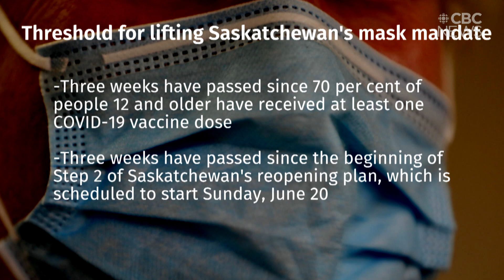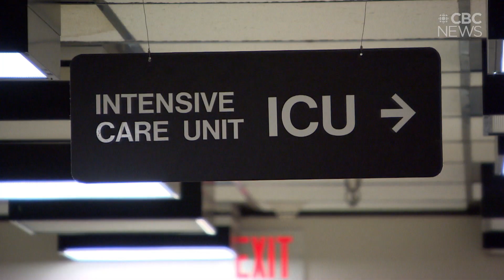Essential workers in the retail space are worried about the potential lifting of the mask order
Some essential workers are worried about Step 3 and the potential lifting of the mask order. They say they're proceeding with cautiion, as going maskless will put those who aren't fully vaccinated, at risk.